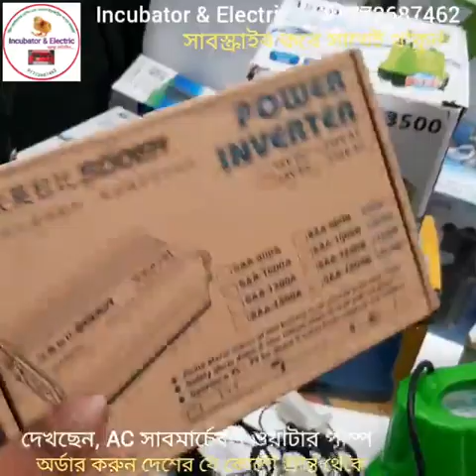ওয়াটারপাম্প, সাবমার্চেবল ওয়াটারপাম্প, submersible water pump Bangladesh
২০০ ডিমের (১০০+১০০) মূল্য:- ১১৫০০
৩০০ ডিমের (২০০+১০০) মূল্য:- ১৫৫০০
৪০০ ডিমের (৩০০+১০০) মূল্য:- ১৯৫০০
৫০০ ডিমের (৪০০+১০০) মূল্য:- ২৫৫০০
৬০০ ডিমের (৫০০+১০০) মূল্য:- ২৯৫০০
১০০০ ডিমের ( ৮০০+২০০) মূল্য:- ৪২৫০০

৮০ ডিমের মেশিন ৩৯০০
১১০ ডিমের মেশিন ৪৯০০
২১০ ডিমের মেশিন ৬৯০০